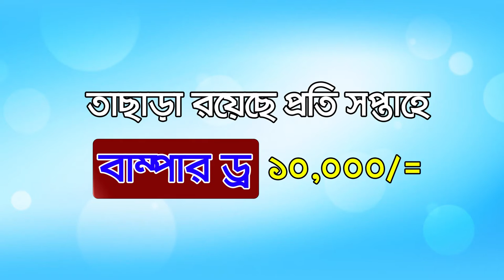আপনারা দেখছেন চ্যানেল কর্ণফুলীর রাতের সংবাদ। (১৪-০৫-১৯) লাইভ লাইক শেয়ার করে সাথেই থাকুন।